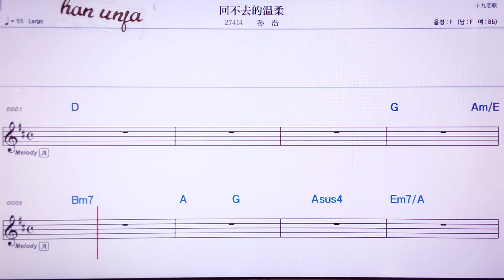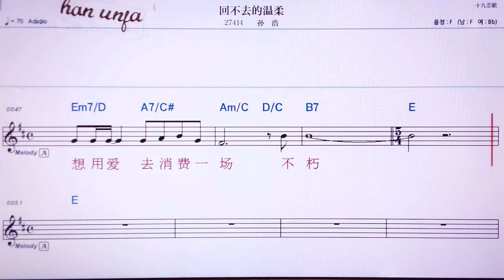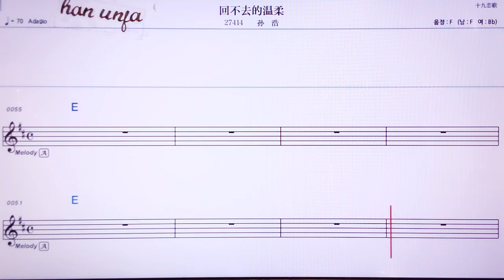💖 후이부취더원러우/쑨하오 👍MR,노래방, 악보, 코드,Karaoke With Sheet Music